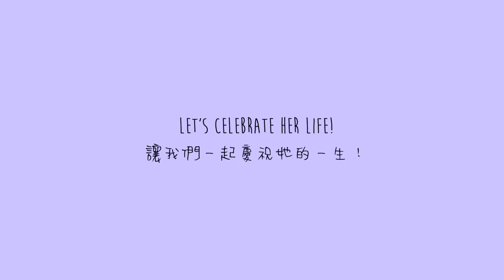Happy birthday to the best mom in the whole world!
Today is my mom's birthday! 😍 Hope you enjoy this video filled with pictures from different stages of my beautiful mom's life: growing up in Hualien, Taiwan, studying music abroad at The University of Illinois Urbana-Champaign, meeting my dad there, getting married, becoming a mother for the first time and then second time, and now walking in confidence full of gentle wisdom as a spiritual mother to so many sons and daughters all over the world.
 今天是我媽媽的生日！😍 希望大家喜歡這影片，裡面充滿了我美麗媽媽生命不同階段的照片：在花蓮成長、到伊利諾伊大學留學音樂、在那裡認識我爸爸、結婚、第一和第二次成為母親，現在成為在世界各地許多兒女們的屬靈母親，充滿自信和溫柔的智慧。

生日快樂媽媽！

🔊 Original song "A Mother's Touch" 原創歌曲《母親的觸摸》